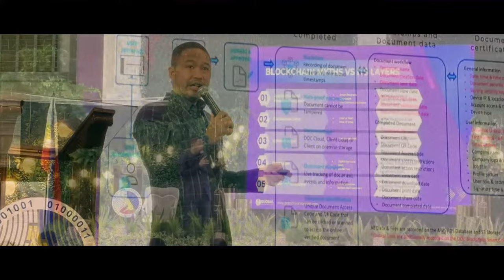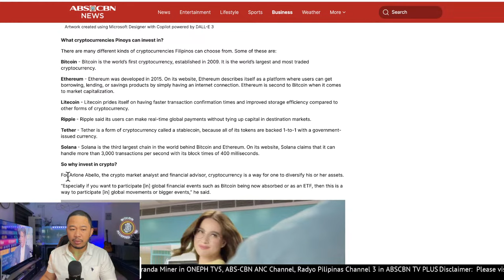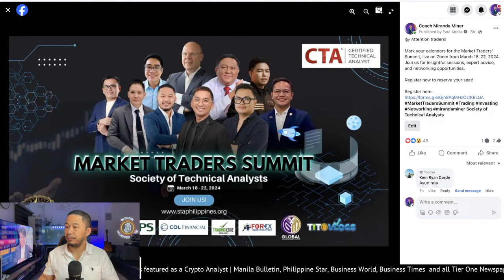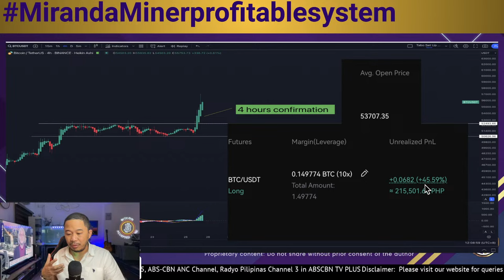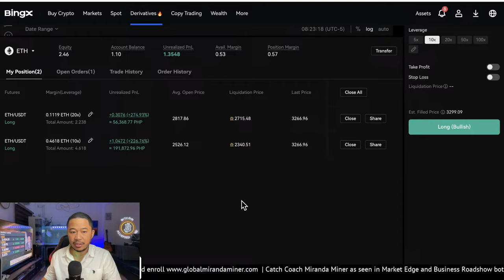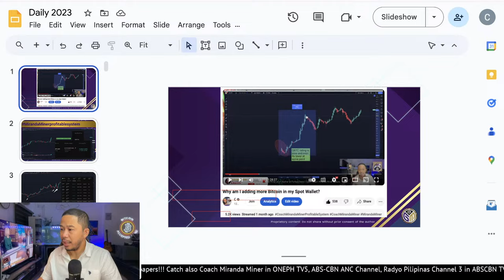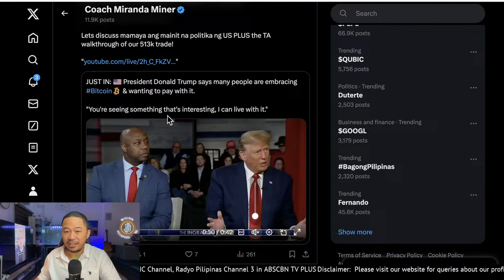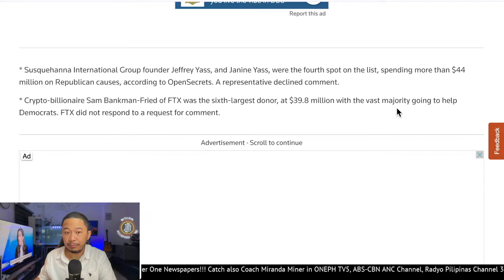How did I prepare and earn for P531,000 profit in Crypto Market ahead of time?